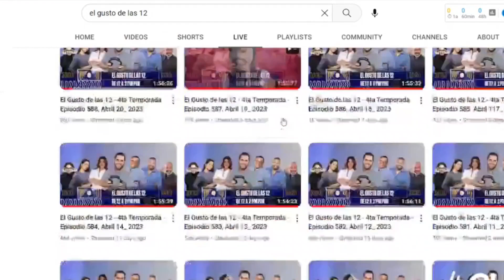HOMBRE DEMANDA A "RED BULL" POR NO DARLE ALAS